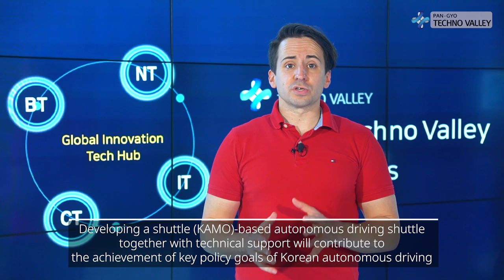Pangyo Technovalley, 2022 News in Review : AI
This is the ‘2022 News in Review’ where we bring you the top stories of the past year from Pangyo Techno Valley. There are four keywords for this series, and today’s keyword is “AI.”

Here’s the first news recap from 2022 this past September.
1. Korea Deep Learning selected for AI learning data construction project.
2. Soynet won the prize called "Smart AI Innovation" at the Forth Industrial Revolution Power Korea.
3. Floatic unveils first prototype of ‘logistics automation robot’ at the SCM Fair.
4. Spring Cloud and Korea Automotive Technology Institute (Katech) join forces for research and the development of       autonomous driving technology support business!
5. Alchera Got Their Facial Recognition Solution ‘International Organization for Standardization’ Certification.